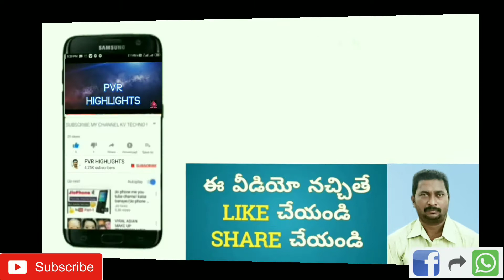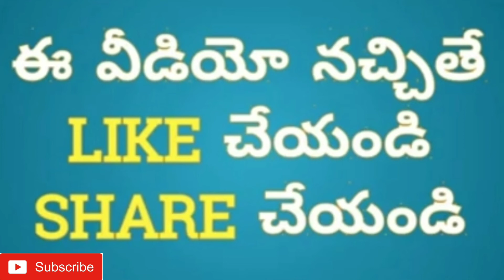Brinjal Fry Curry Recipe || Kaju Brinjal Masala Curry || రెస్టారెంట్ స్టైల్.